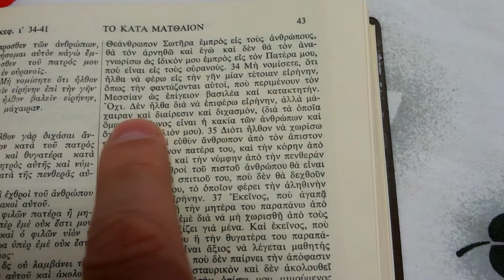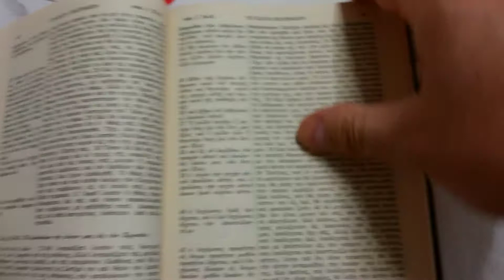ΙΗΣΟΥΣ: " Δεν ήλθα διά να επιφέρω ειρήνην, αλλά μάχαιραν και διαίρεσιν και διχασμόν ... "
ΙΗΣΟΥΣ: " Δεν ήλθα διά να επιφέρω ειρήνην, αλλά μάχαιραν και διαίρεσιν και διχασμόν ... " (ΜΑΤΘ. κεφ ι 34-41)